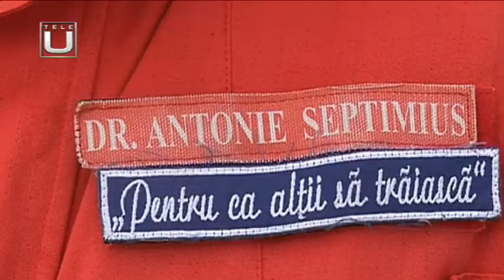MISIUNE ÎNDEPLINITĂ. CAMPANII DE CONȘTIENTIZAREA POPULAȚIEI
Invitat: Lt.col. Florin COCOȘILĂ – Ofițer de Relații Publice – ISU „Oltenia” Dolj